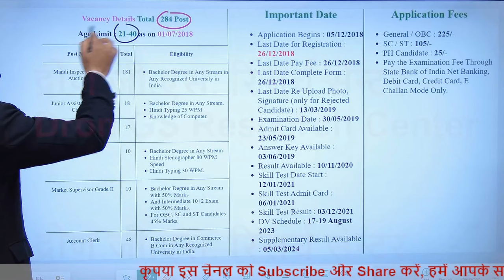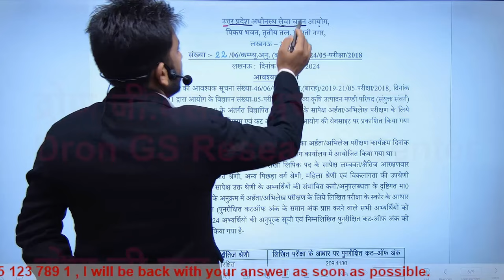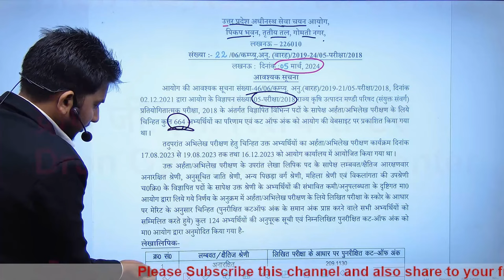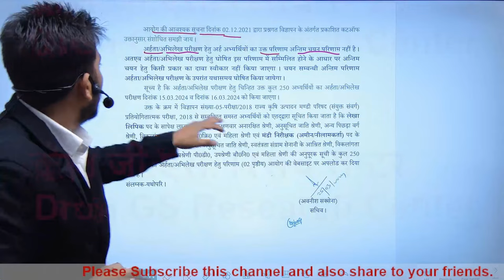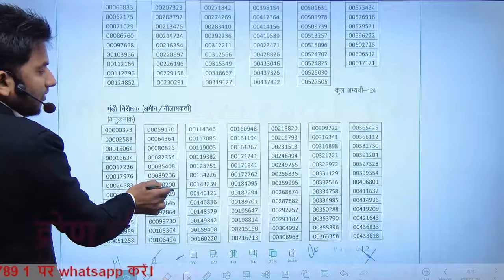upsssc mandi parishad result 2018 । upsssc mandi parishad latest news । upsssc mandi parishad result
इस विडियो में upsssc mandi parishad result 2018 के बारे में समझाया गया है।
 This video is about the study of upsssc mandi parishad result 2018